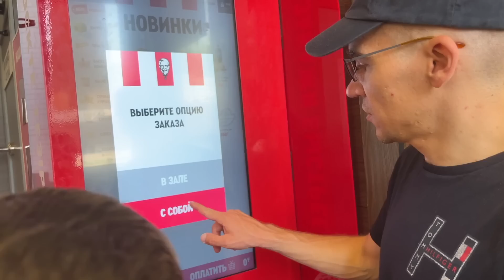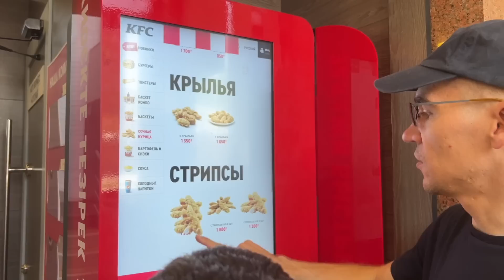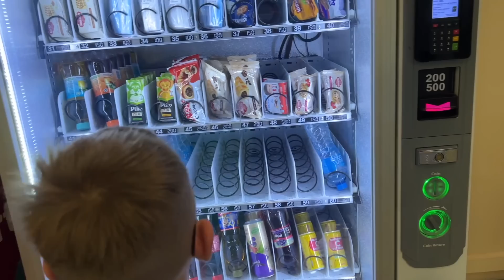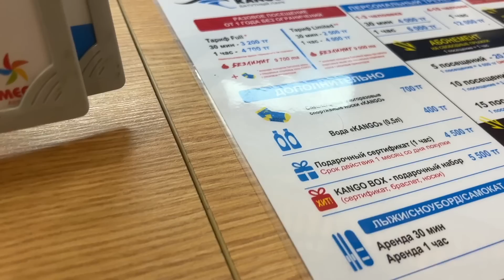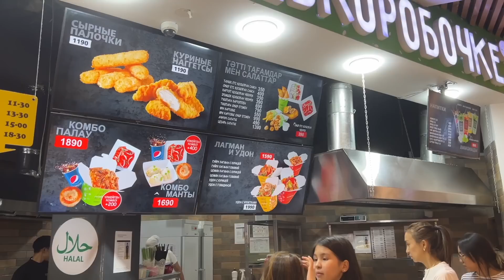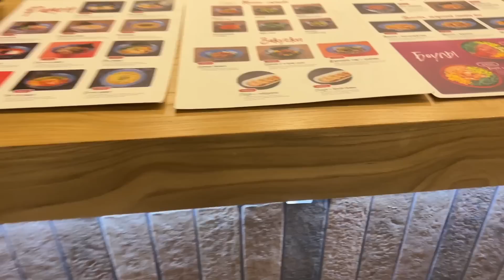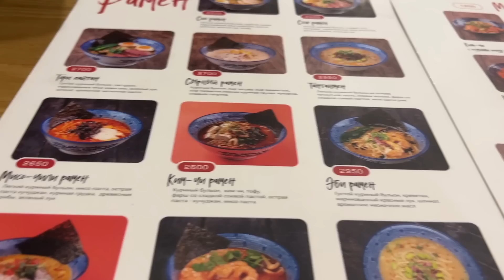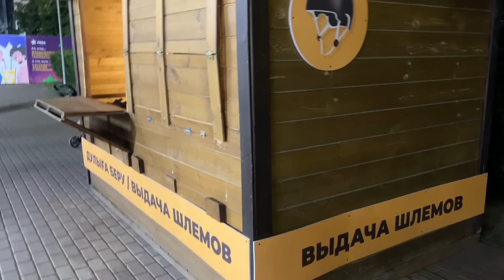Дети ушли в отрыв // Самый вкусный рамен в Алматы // Влог США